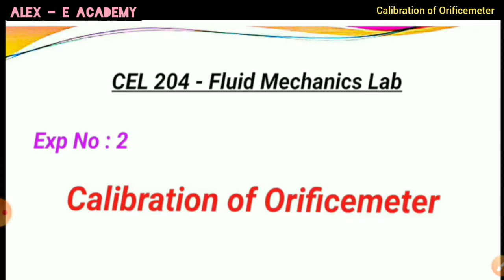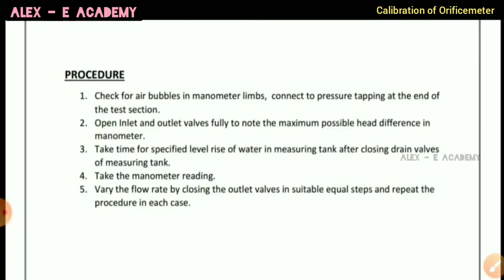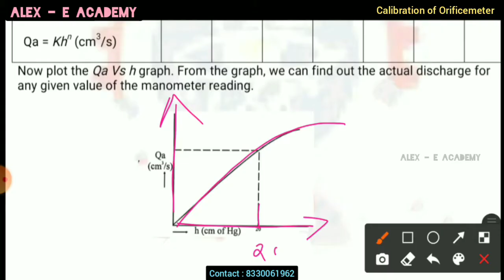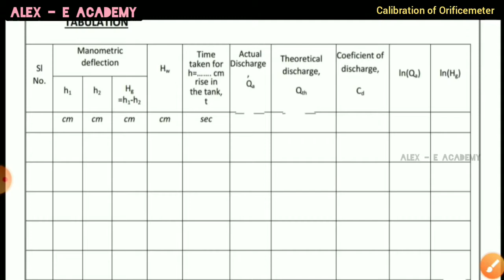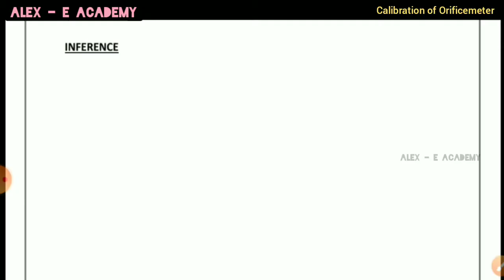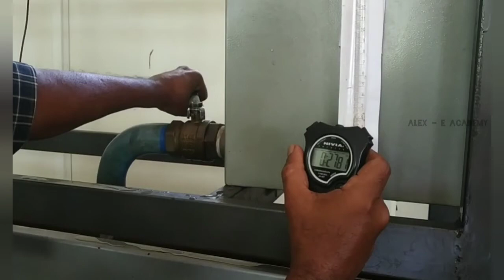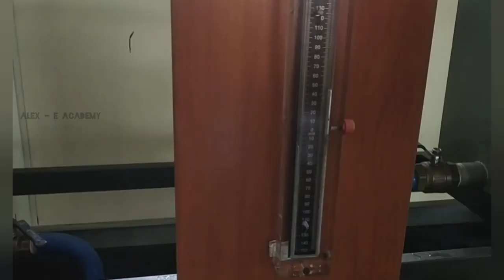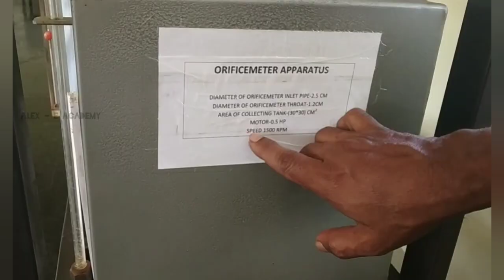CEL 204 - Fluid Mechanic's Lab | Calibration of Orificemeter | Calculation of Cd | Exp No : 2 | KTU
CEL 204 - Fluid Mechanic's Lab

 | Calibration of Orificemeter |

Calculation of Cd

| Exp No : 2 |

KTU S4 Civil Engineering